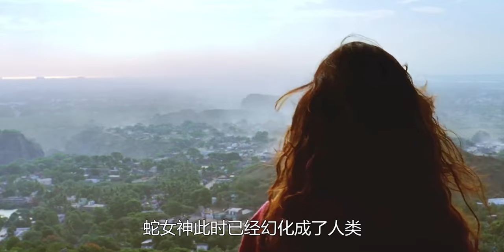【汪哥】女人殺光小鎮獵人，竟是為了一條蛇。人性片《欲蛇》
簡介：故事發生在2008年，美國科學家從位於印度的叢林深處帶回了一只巨大的雌性眼鏡蛇，令科學家沒有想到的是，這條眼鏡蛇竟然化作了一位性感妖嬈的美女。原來，這位美女就是印度神話傳說中的蛇女神，她因陰險毒辣以人類為食而遭到了人類的敬畏和恐懼。如今，蛇女神再度出世，究竟是為了什麽？經過了千難萬險，蛇女神終於找到了她的目標——一條曾經和她交配過的雄性眼鏡蛇，然而，此時的他早已經因為人類的迫害而奄奄一息。憤怒之火在蛇女神的內心裏熊熊燃燒起來，她決心不惜一切代價，為自己的愛人報仇，人類的末日即將來臨了。